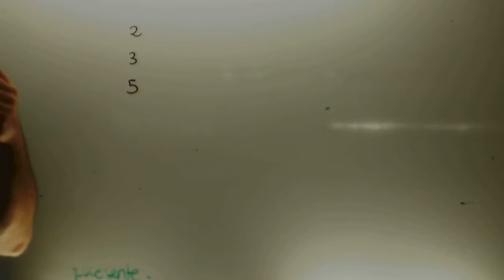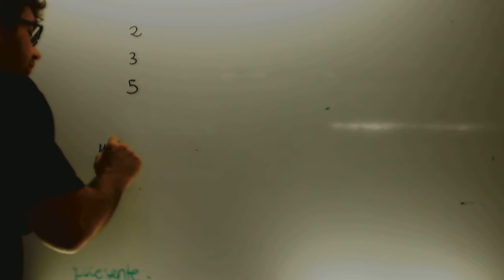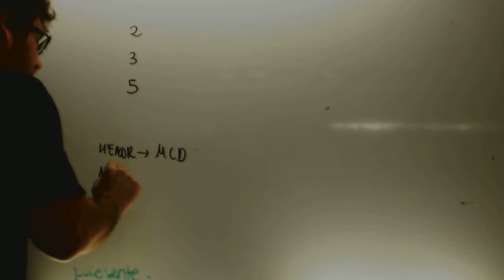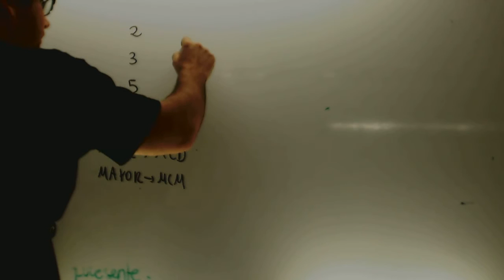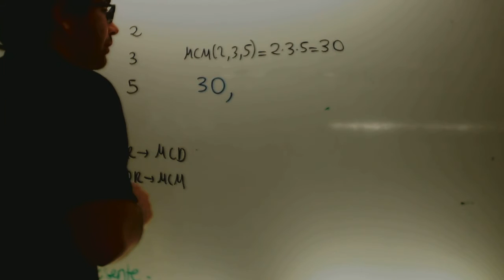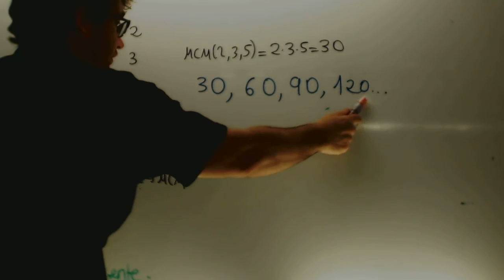Problemas MCD MCM 02 Matematicas 1 ESO Academia Usero Estepona